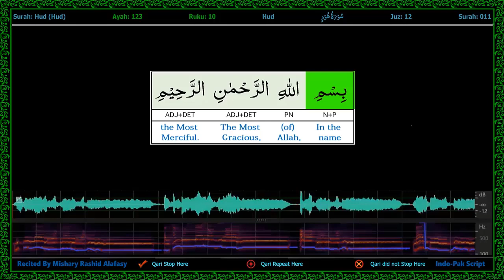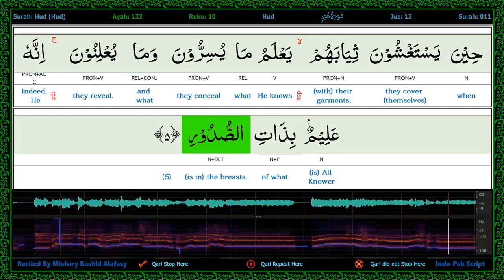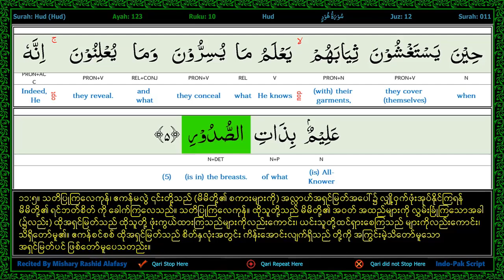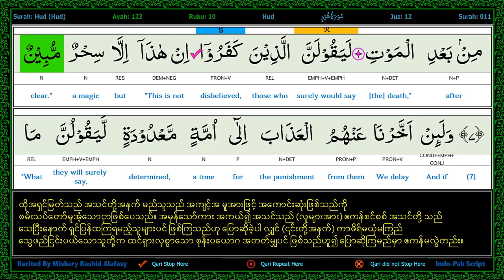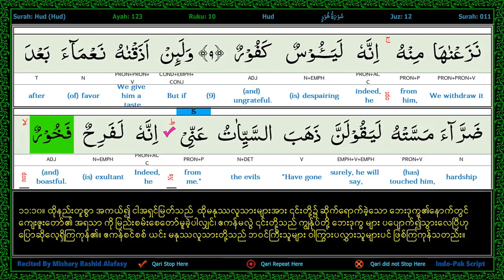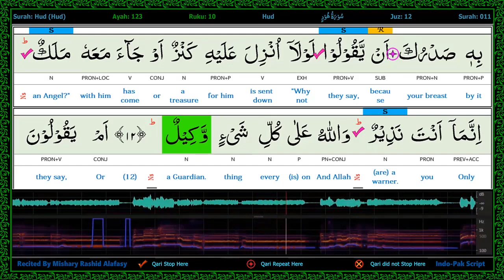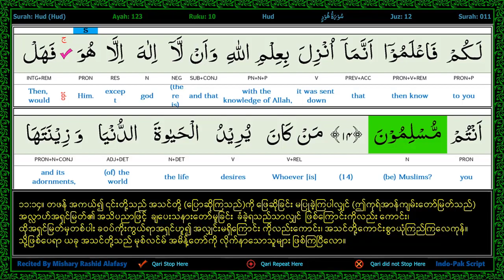p122 s11 a0 to a14 A E B Joined